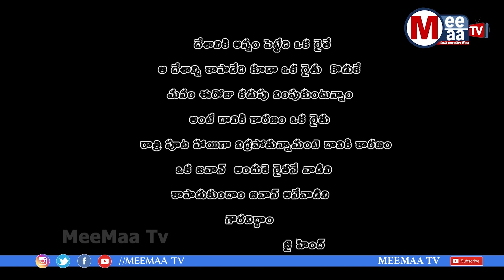Jai Jawan Jai Kisan Short Film 2021| August 15th |Army | Independence Day 2021 | VISION STUDIOS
Director: Madhukar reddy
Present Vision Studios